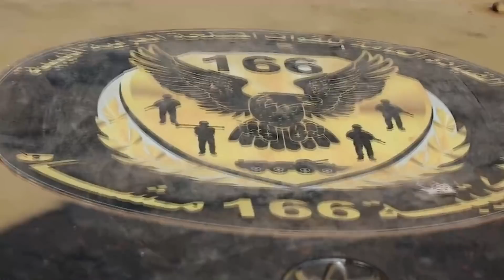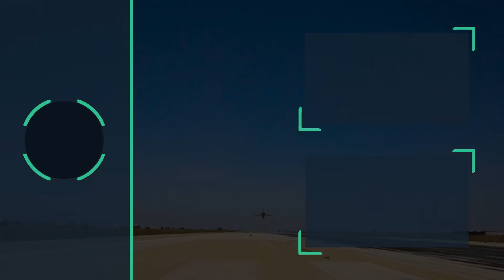Rusya'dan Hain Plan! Türkiye'nin Desteklediği Libya'yı Alacak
Rusya bize dost mu? Düşman mı? Uzun süredir kafaları karıştıran bir soruyla başlamak istedim! Şu cephede karşıyız ama bu cephede stratejik ortağız falan filanı bırakalım şimdi! Evet ya da hayır, kısa ve net bir cevabı var! Bunun cevabının yanında bir de Libya oyunları var! Aklı sıra bizi saf dışı edecekler Libya’dan! Hem de kendi ordularını hiç sokmadan! Ama o işler öyle olmuyor!

Videoyu hazırlarken yararlandığım siteler: YA, AA